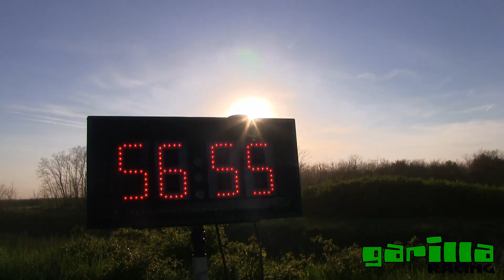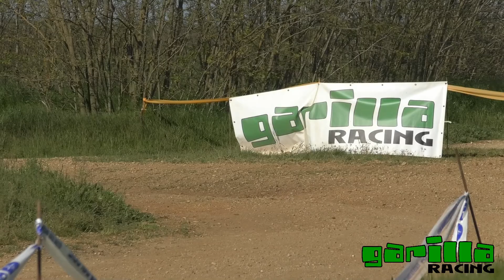Pichler-Osváth Isuzu Trooper / Riverside Baja 2023.-TheLepoldMedia